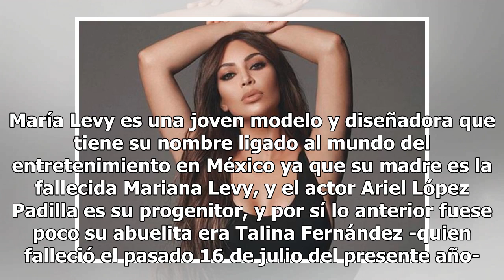María Levy, hija de Mariana Levy, y sus bikinazos en Instagram | La Opinión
La joven ha heredado la belleza de su madre... María Levy es una joven modelo y diseñadora que tiene su nombre ligado al mundo del entretenimiento en México ya que su madre es la fallecida Mariana Levy, y el actor Ariel López Padilla es su progenitor, y por sí lo anterior fuese poco su abuelita era ...